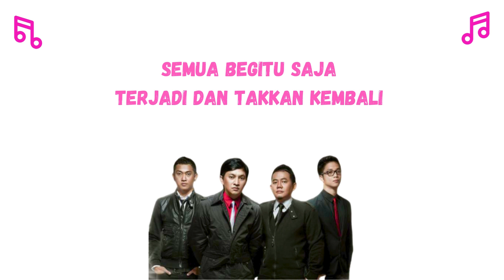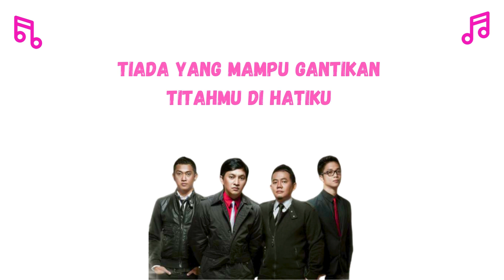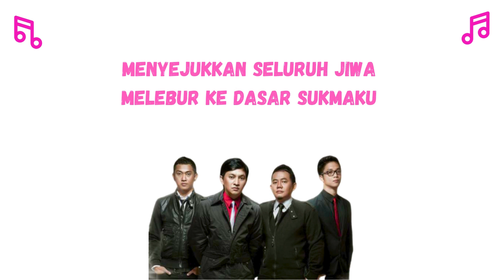Lirik Lagu Yovie and Nuno - Laksana Surgaku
Hari ini kau pergi
Meninggalkan diriku
Semua begitu saja
Terjadi dan takkan kembali

Sungguh ku tak berdaya
Jika harus tanpamu
Menghabiskan waktuku
Jelajahi dunia

Dirimu laksana surgaku
Tempat ku mencurahkan
Segala rasa cinta suci
Yang tulus di dalam batinku
Tiada yang mampu gantikan
Titahmu di hatiku
Menyejukkan seluruh jiwa
Melebur ke dasar sukmaku

Haruskah kuberpasrah
Hadapi semua ini
Mencoba memulainya
Kembali dengan harap pasti

Namun kadang raguku
Mengusik damai hati
Membawa kebimbangan
Dengan arah tak pasti

Dirimu laksana surgaku
Tempat ku mencurahkan
Titahmu di hatiku
Menyejukkan seluruh jiwa

Adakah di benakmu
Seberkas celah rasa
Meskipun semu semata
Ringankan kesedihan

Dirimu laksana surgaku
Tempat ku mencurahkan
Titahmu di hatiku
Menyejukkan seluruh jiwa

Dirimu laksana surgaku
Tempat ku mencurahkan
Menyejukkan seluruh jiwa